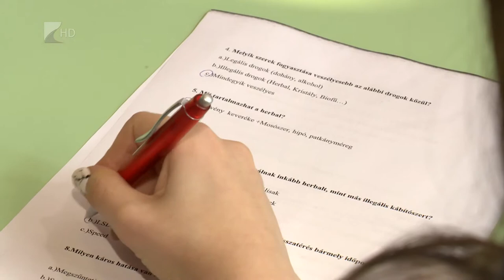Egészségnap a Kölcsey Ferenc Gimnáziumban - Kölcsey Tv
Az újraélesztés oktatása, valamint a prevenciós jellegű tájékoztatás volt a cél a Kölcsey Ferenc Gimnáziumban megrendezett Egészségnapon.
Az egészséges életmód fontossága mellett az alkohol, a dohányzás és a drog káros hatásainak veszélyeire is ráirányították a fiatalok figyelmét. A Magyar Vöröskereszt megyei szervezetével közösen tartott rendezvényen a tanulók megismerhették a Hősképző programot is.